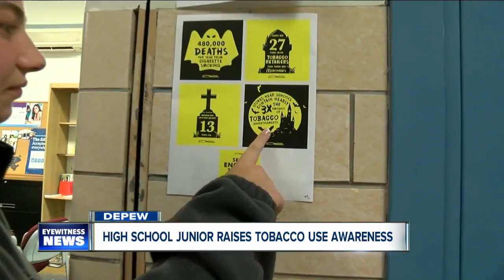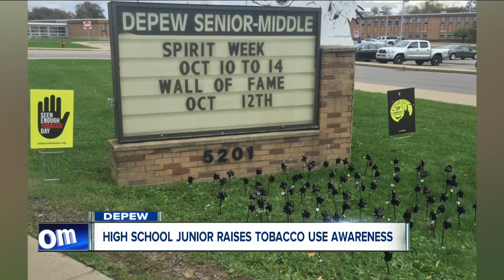Depew teen on a mission to save lives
Depew high school junior is raising awareness about the dangers of tobacco.